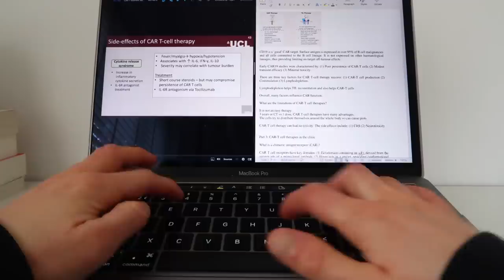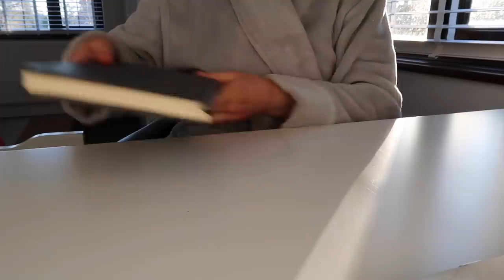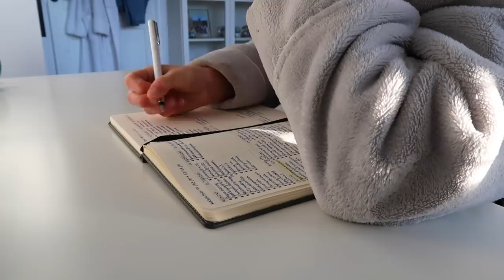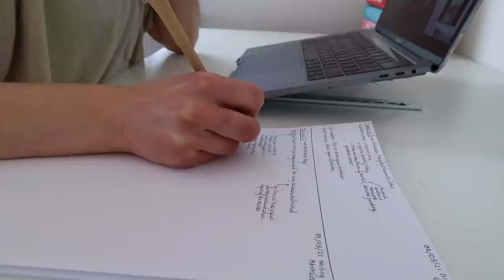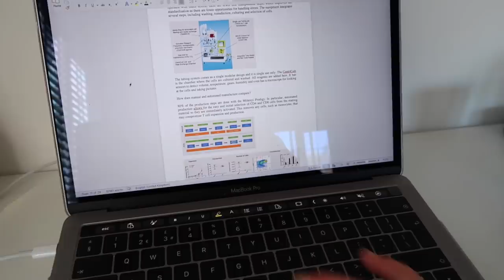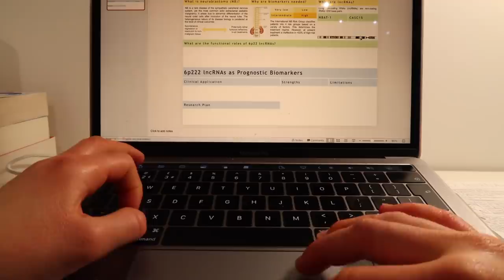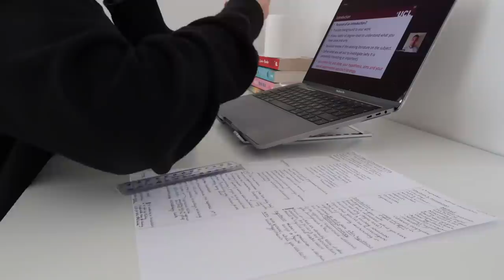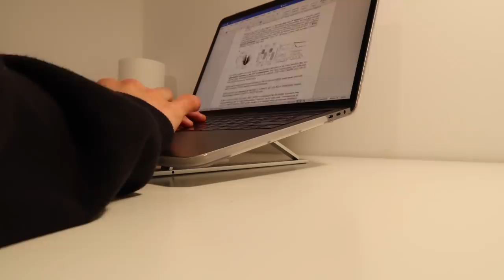A WEEK IN MY LIFE AS AN ONLINE UNIVERSITY STUDENT (MASTER’S AT UCL)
another week with holly 🌻✨

Are you looking for tutoring or proofreading?

PRODUCT LINKS

FAQ ✌🏻

How old are you? | 23 apparently

MUSIC CREDITS